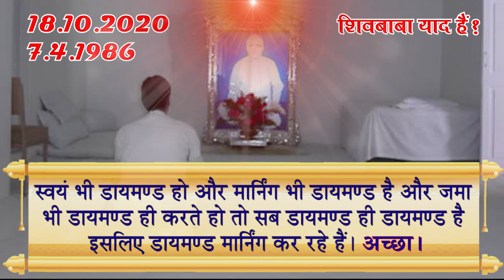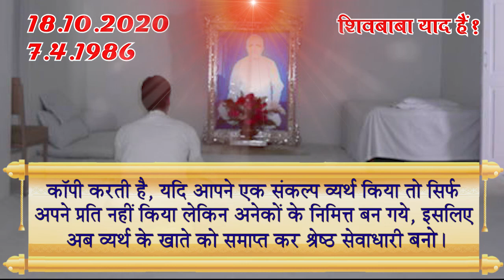Aaj ki Murli with Text 18 10 2020 आज की मुरली,/Today Murli/Daily Murli/Baba Murli/Divine Krishna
आध्यात्मिकता के द्वारा मनुष्यात्मा के जीवन में सुख -शांति -ख़ुशी की अनुभूति करने और कराने । मानुष्य जीवन को मूल्यवान - श्रेष्ठ चरित्रवान बनाना। - Divine Krishna